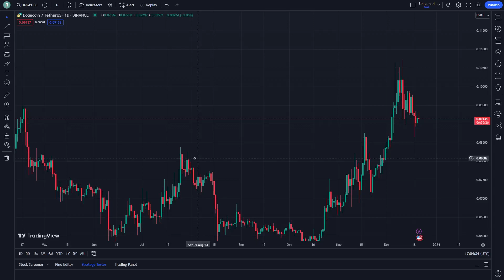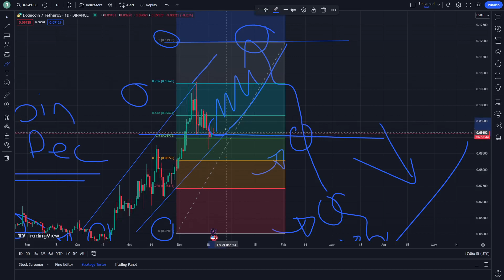Dogecoin Price Prediction News Today 21 December